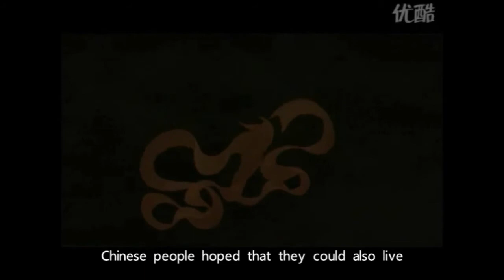Interpretation of Chinese Classical Cartoons | Freshers | Foreign Languages of Beihang University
The purpose of the presentation is to illustrate student's personal understanding of classcial cartoons.

These are college English course work videos created by a non-English majors from Beihang University.